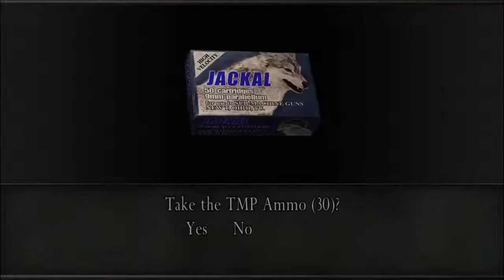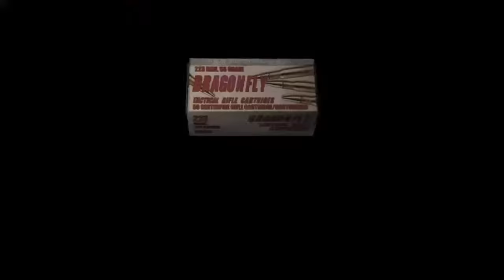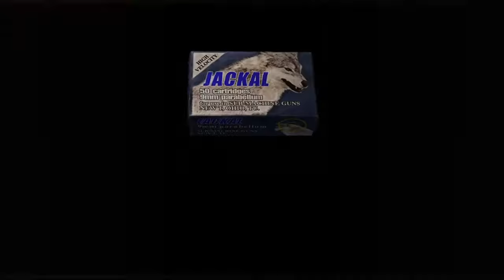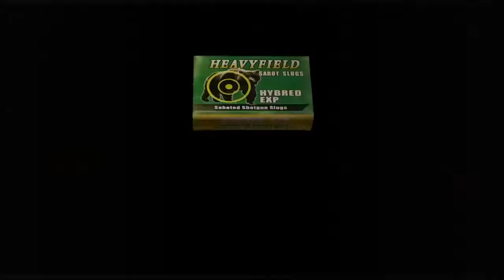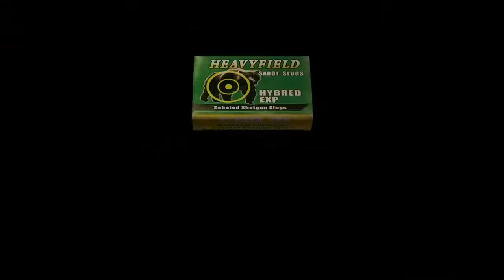Resident Evil 4 Walkthrough Chapter/Capitulo 2-2 (Cabin Fight)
Osmund Sadler confirms his plans to take over the world. Leon and Ashley make their way to the extraction point. will we get there in time?

Osmund Sadler confirma sus planes de conquistar el mundo. Leon y Ashley se dirigen al punto de extracción ... llegaremos a tiempo?